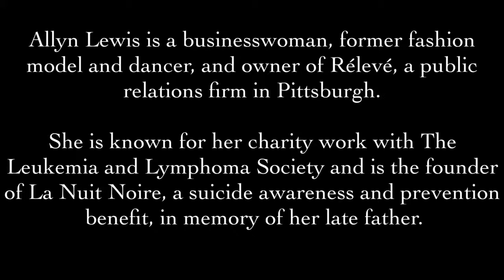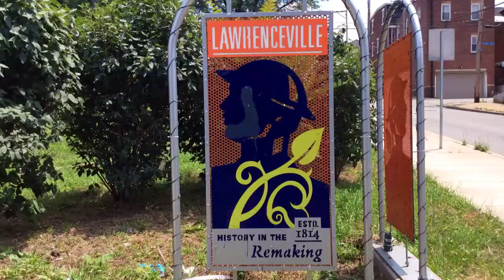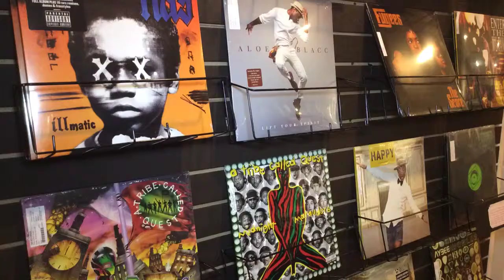Interesting People (FASHIONISTAS - Episode 2)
Allyn Lewis. Created by David Oliver Doswell.